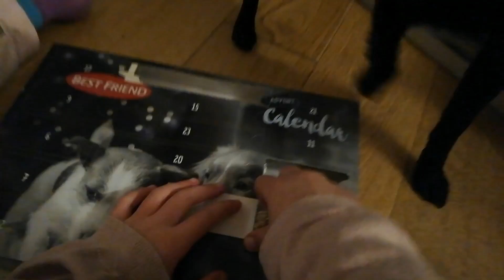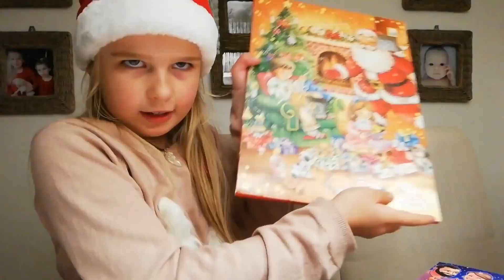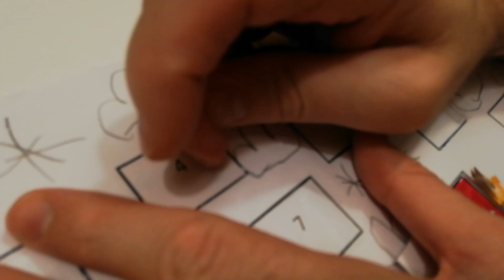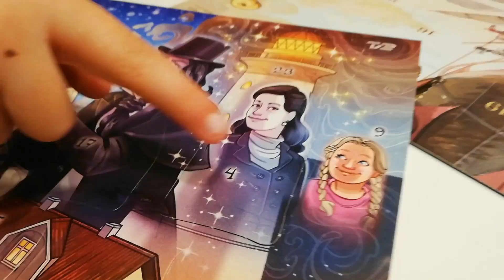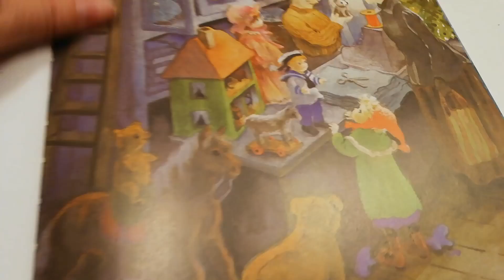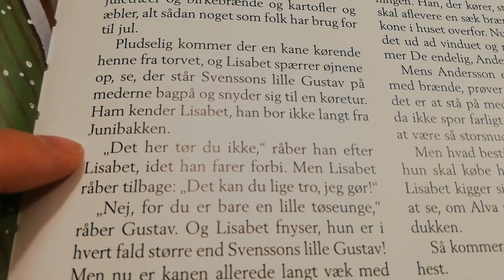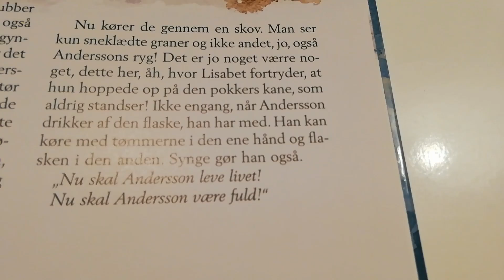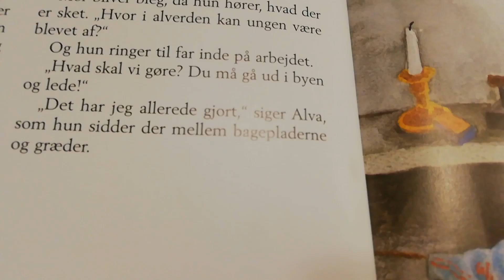SanneVilleFamily❤️Julekalender🎅4 Dec, kæmpe slikkepinde🍭